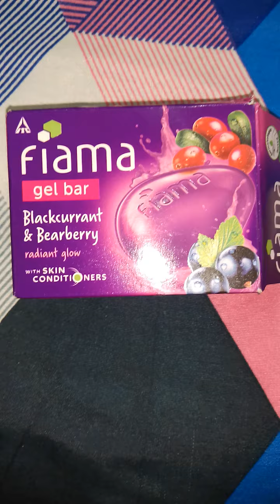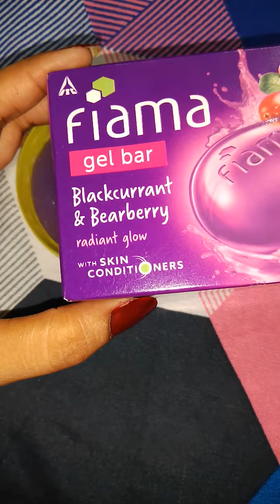fiama soap review in bengali/ from rashi product review